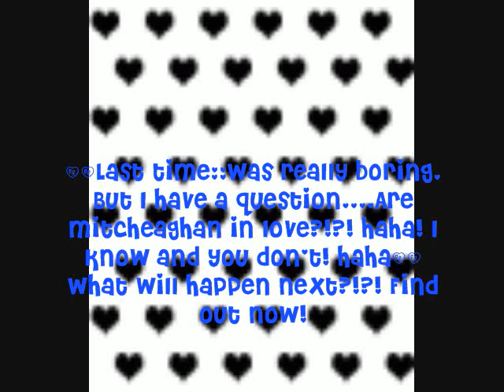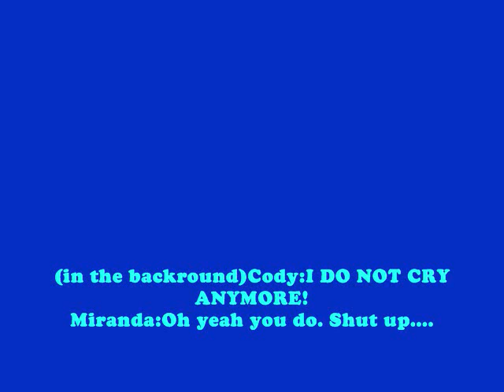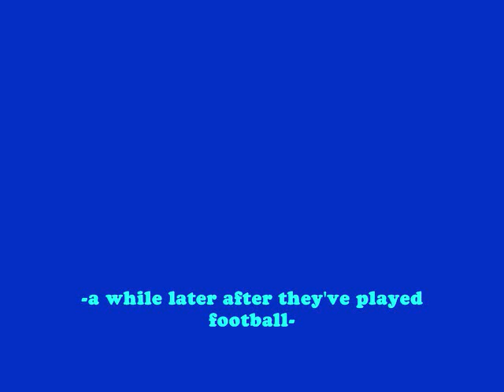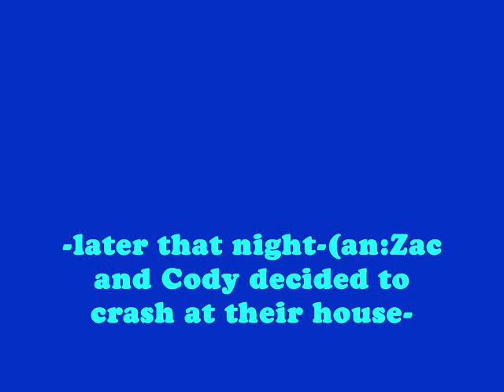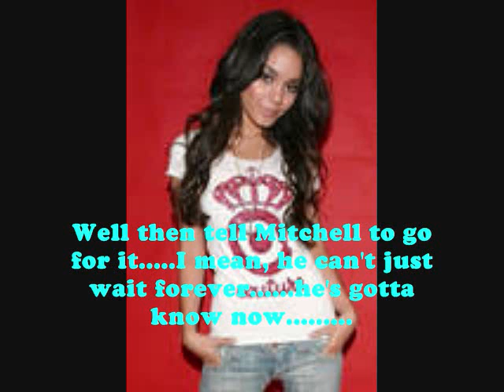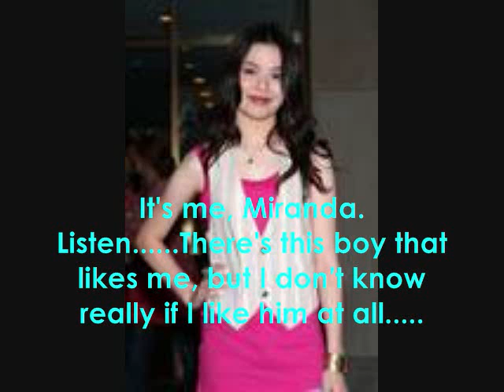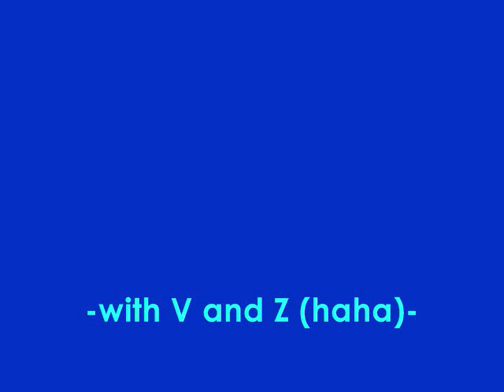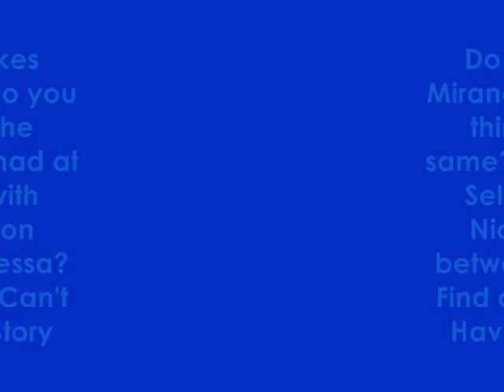Can't Have You::A Nelena Story{Episode 4}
Yeah I know I rushed the Ciranda thing. but don't worry it still goes with the plotline from my profile. And here's a suggestion. David Henrie and Mandy, Taylor or Miley?!?! They can't be left alone can they?!?!

Yes! Zanessa is in this.

Songs::
Can't Have You-Jonas Brothers
Everything I'm Not-The Veronicas
Hurry Up and Save Me-Tiffany Giardina
Check Yes Juliet-We The Kings

I want lemonaid and I wanna play football. lol :)

Jemi is the corniest couple. and they're not in it as much.

Nelena isn't in it as much in the beginning.

Ciranda will always have a lot.

So will Mitcheaghan.

And Kashley and Zanessa. medium.